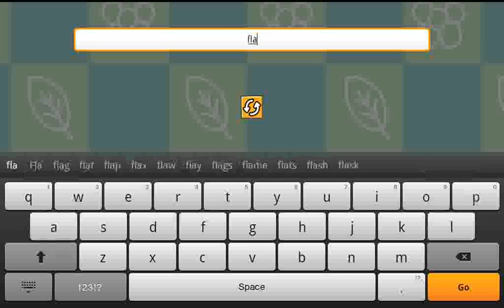Scriblenauts. Die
Sent from my Kindle Fire